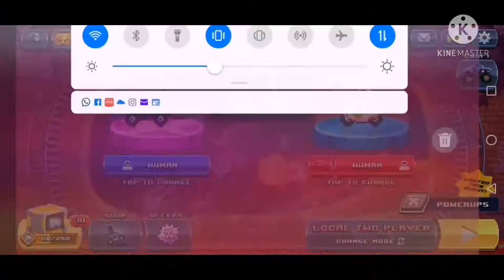Egg mobile v forklift car